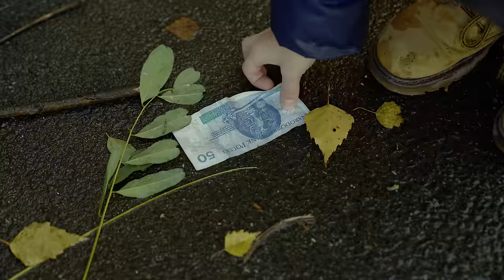ASSTER - CEO feat. KABE (OFFICIAL VIDEO)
Producent: ASSTER
Reżyseria: aktv.13 / mruwczynski
Realizacja teledysku: AKTV13 @aktv.13
Kierownik Produkcji: Mateusz Pietrzak @piet7rzak
Asystentka produkcji: Monika Spychała
Asystent kamery/Gaffer: Konrad Miklaszewski @miklaszevsky
Fotograf: Magda Makowska @madzialen_na

Młody Asster: Tymek Król @kroltymek2015
Młody Kabe: Borys Przyszczypkowski @borys.przyszczypkowski

Dziękujemy za pomoc w realizacji teledysku:
Agencji MOONKIDS
EXCLUSIVE Aparthotel | MARINA
Sklep Delikatesy 24H Katarzynka
Jubiler R. Blinger Wrocław